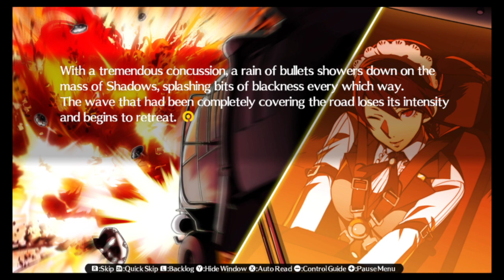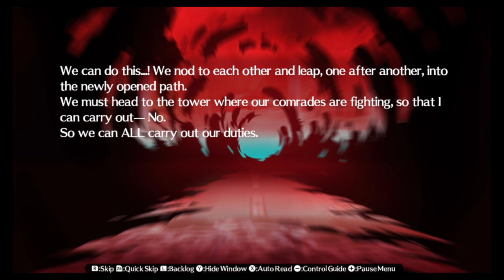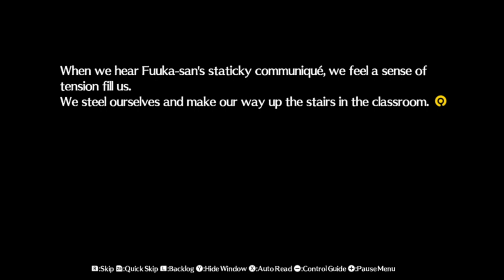Persona 4 Arena Ultimax Blind Playthrough Part 135 : VS General Teddie